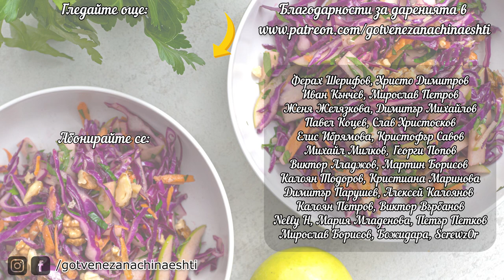Мариновани пилешки пържоли от бут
За рецептата ще ви трябват:
Около 1 кг пилешки бутове без кожа и кост
100 г кисело мляко
сокът от четвърт лимон
2-3 скилидки чесън
1 ч.л. чубрица
1 ч.л. червен пипер
2 с.л. соев сос
2 с.л. олио/зехтин
3-4 щипки сол

За гарнитурата:
400-500 г гъби /манатарки, пачи крак или други по ваш вкус/
1 ч.ч. ориз /+ 3 ч.ч. вода или бульон/
40-50 г олио
20 г масло
2 скилидки чесън
стрък мащерка и пресен магданоз
сол, черен пипер

Полезни връзки:
❋ Висококачествени подправки с 10% отстъпка с код MIRO10: